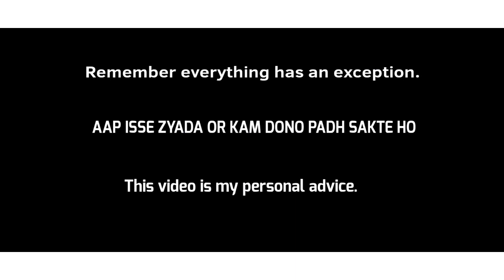How many hours to study for JEE/NEET? by a student of @PhysicsWallah